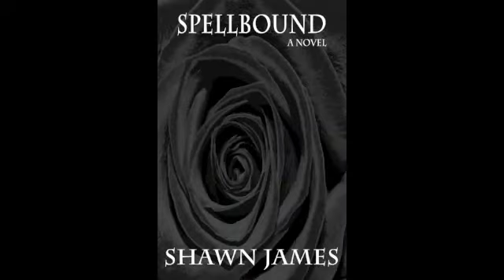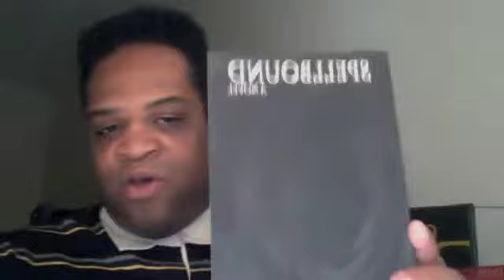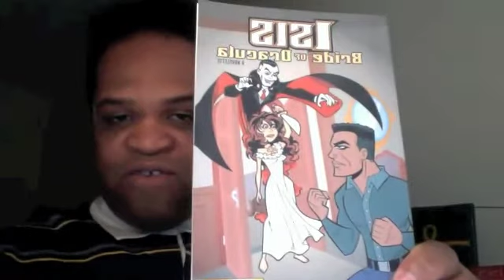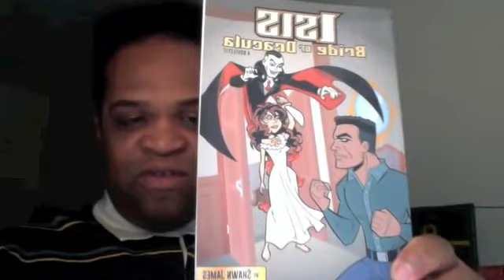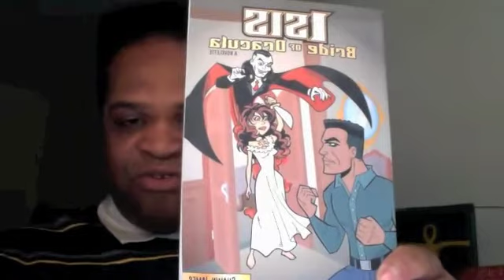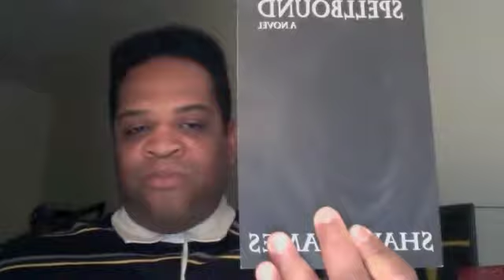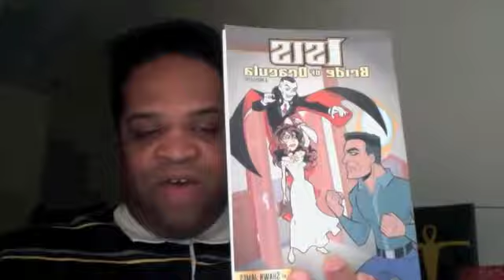Why I Can't Review Netflix's Luke Cage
Would Love to review the show, but money is tight.